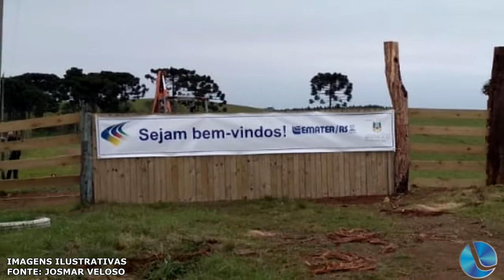3º Dia Campeiro foi sucesso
O Recanto dos Pinhais, propriedade da família de Nelson Nunes na Comunidade Fátima dos Candeias, foi o local escolhido para acolher o 3º Dia Campeiro promovido pela Emater/RS. O encontro iniciou na manhã desta terça-feira (13) e integra o calendário de atividades da Semana Farroupilha 2022.

Com a temática Produção de Carne para a Capital Nacional do Churrasco, o encontro reuniu mais de 100 pessoas, entre pecuaristas de Lagoa Vermelha e região. A Prefeitura de Lagoa Vermelha, Sindicato Rural, a Cooperativa de Carnes Gaúcho Pioneiro e a Cooperativa Sicoob foram parceiros na realização.

Durante a manhã, o prefeito Gustavo Bonotto e os secretários municipais de Administração e de Agricultura e Meio Ambiente, Idenir Deggerone e Dalvan Costa estiveram presentes e acompanharam os debates. Pela tarde, os convidados participaram de uma atividade em campo com os extensionistas da Emater/RS Vilson Nadin e Josmar Veloso.

         Rádio Lagoa FM ouviu Denise Ferreira de Oliveira, chefe da Emater.